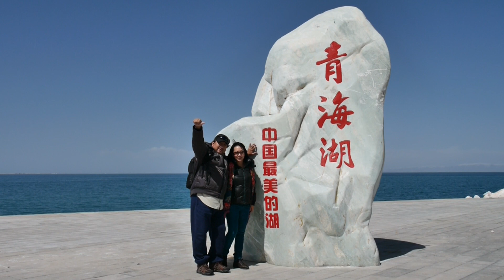TIBET - A Journey Into Thin Air Highlights Episode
a very short video of some of the places of highlights which i visited on my trip to Lhasa - Tibet. This place holds such a rich culture as well as a strong deep rooted belief in worship of Tibetan Buddhism. Be very prepared if you plan to visit Tibet as the air is really thin and if you find that you can adjust to the conditions of elevation, this is indeed one of the places you would like to visit at least once in your life before you die.